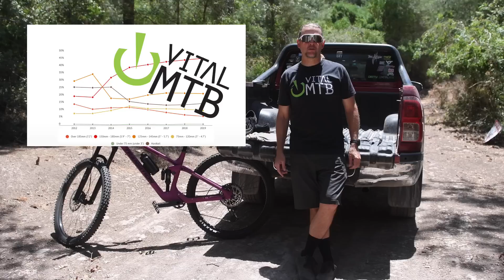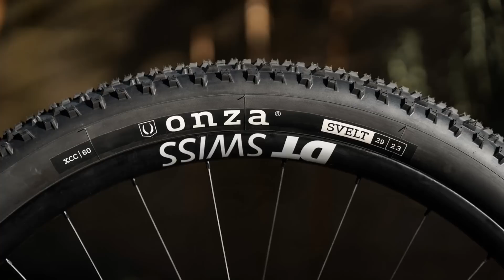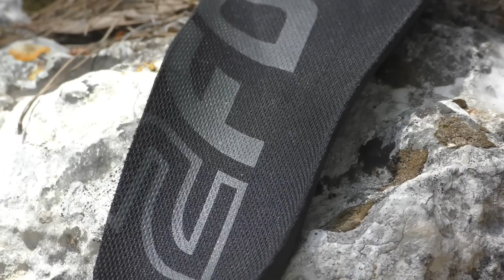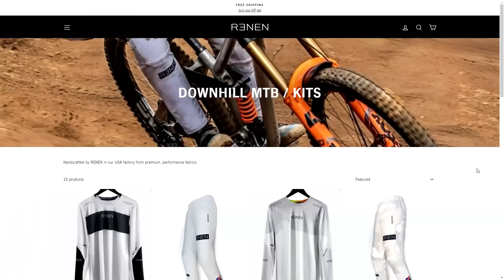MTB Reviews and News - Vital Gear Show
Time for another episode of your favorite gear show! This time around we'll dive deep into a bunch of apparel options for your summer riding season, along with some fresh new shoes and of course our monthly industry news summary. Dig in!

Timestamps:
0:00 Intro
0:50 A Month in a Minute - industry news roundup
2:18 Specialized 2FO Roost Synthetic and Method review
4:29 Renen MTB DH kit review
7:38 Mons Royale apparel review
11:20 Endura MT500 Burner Lite apparel review